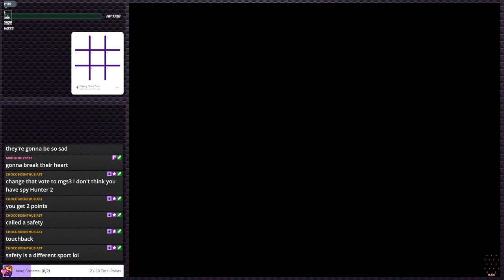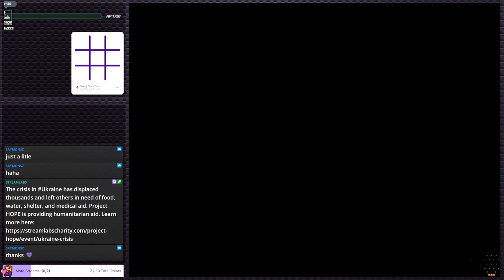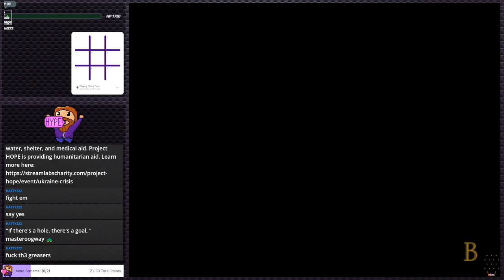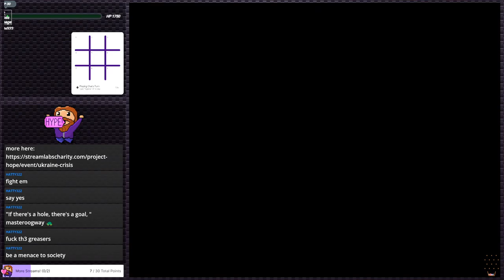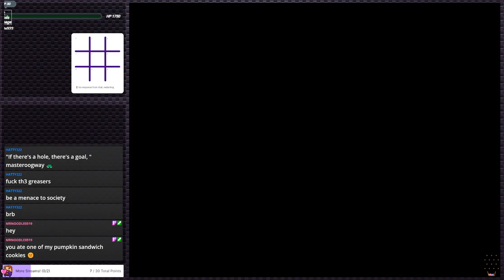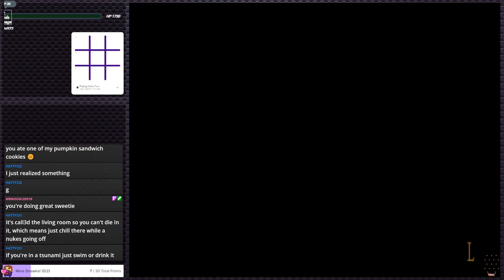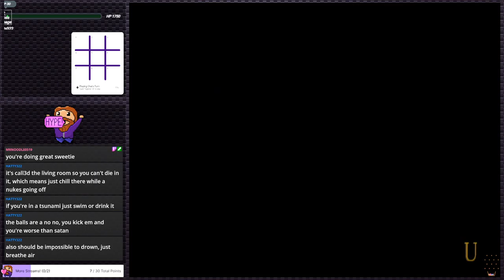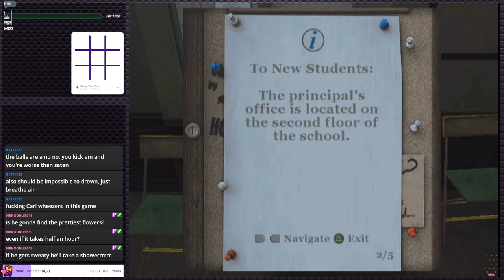Bully - A Rockstar Classic | PS2 Gauntlet #138 (Twitch VOD)